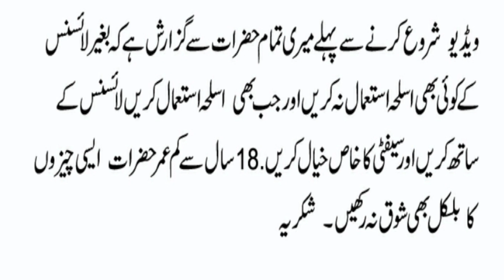Stoeger Condor Supreme Over & Under Shotgun Made in USA, 12 BORE SHOTGUN.